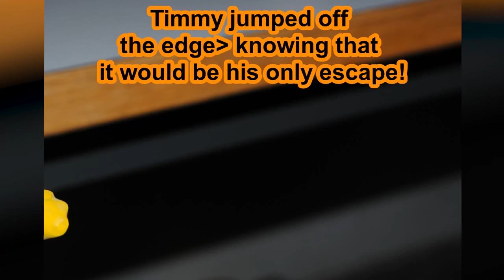Timmy The Turto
I made this video back when commas didn't exist, apparently.